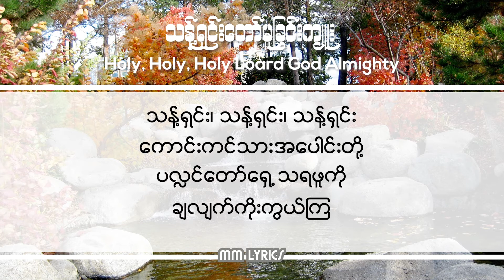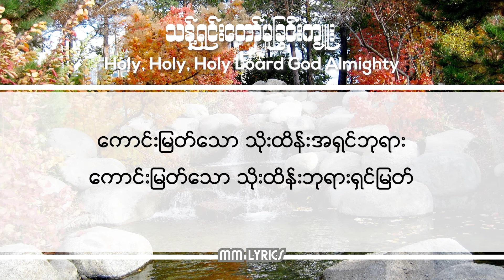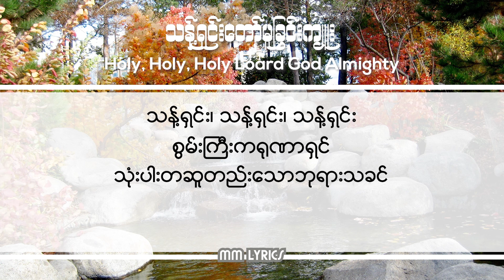သန့်ရှင်း၊ သန့်ရှင်း လာဦးညွတ်ဝတ်ပြုစို့ - Myanmar Hymn Song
Holy, Holy, Holy Lord God Almighty
Everglades

Photo From ..

သီချင်းစာသား .

သန့်ရှင်း၊ သန့်ရှင်း လာဦးညွတ်ဝတ်ပြုစို့

သန့်ရှင်း၊ သန့်ရှင်း၊ သန့်ရှင်း၊
အနန္တတန်ခိုးမင်း
နံနက်စောစော ကိုယ်တော်မြတ်ကို
ချီးမွမ်းအေးကျူးမည်။
သန့်ရှင်း၊ သန့်ရှင်း၊ သန့်ရှင်း
စွမ်းကြီးကရုဏာရှင်
သုံးပါးတဆူတည်းသောဘုရားသခင်။

သန့်ရှင်း၊ သန့်ရှင်း၊ သန့်ရှင်း
ကြင်နာခြင်းအရှင်
သန့်ရှင်း၊ သန့်ရှင်း၊ သန့်ရှင်း
ငြိမ်သက်ခြင်းအရှင်

ချီးမြှောက်ကြစို့ ကိုယ်တော်နာမမြတ်
ချီးမြှောက်ကြစို့ ကိုယ်တော်နာမမြတ်
ချီးမြှောက်ကြစို့ ကိုယ်တော်နာမမြတ်
သန့်ရှင်းသောဘုရား

၂။ သန့်ရှင်း၊ သန့်ရှင်း၊ သန့်ရှင်း၊
ကောင်းကင်သားအပေါင်းတို့၊
ပလ္လင်တော်ရှေ့ သရဖူကို
ချလျက်ကိုးကွယ်ကြ။
ကောင်းကင်တမန်သရပ်
ရှေ့တော်၌ပျပ်ဝပ်သည်။
ပြောင်းလဲခြင်းကင်းသော ထာဝရဘုရား

ပြပ်ဝပ်လျက်ဘုရားမြတ်ထံတော်ပါး
မျှော်ကြည့်ရင်းအားကိုးလျက်
ကိုးစားရင်း ခိုကိုးနေ
ပြပ်ဝပ်လျက်ဘုရားမြတ်ထံတော်ပါး
မျှော်ကြည့်ရင်းအားကိုးလျက်
ကိုးစားရင်း ခိုကိုးနေ

ကျွန်ုပ်တို့ရဲ့ဘုရား
အစဉ်လမ်းပြ စိမ်းလန်းသောကျက်စားရာ
ကောင်းမြတ်သော သိုးထိန်းအရှင်ဘုရား
ကောင်းမြတ်သော သိုးထိန်းဘုရားရှင်မြတ်

သန့်ရှင်း၊ သန့်ရှင်း၊ သန့်ရှင်း
စွမ်းကြီးကရုဏာရှင်
သုံးပါးတဆူတည်းသောဘုရားသခင်။